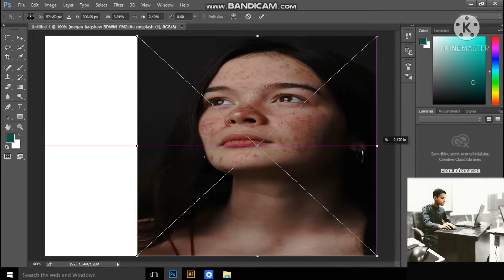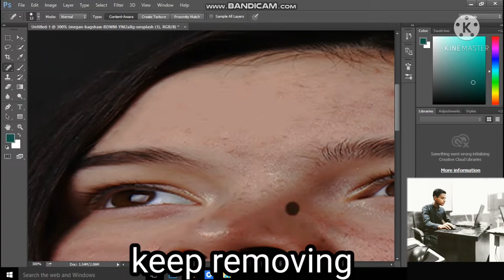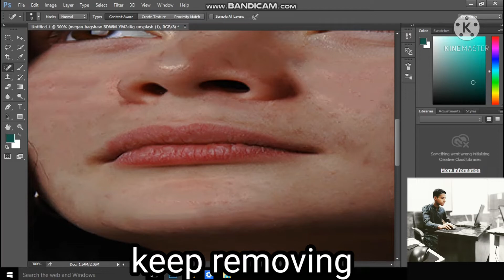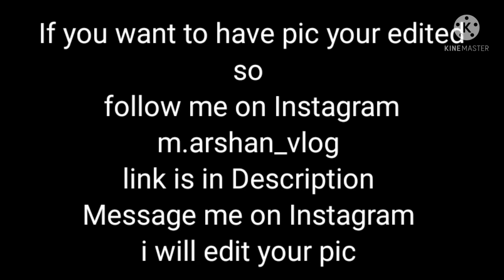How to remove dark spots from face in Photoshop || M.Arshan vlog